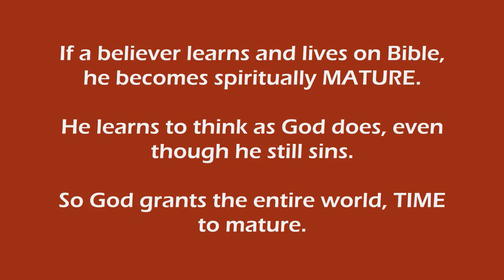'brainouty' Channel Trailer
I'm back in Youtube now.

Sorry for the ugly black foils. Vimeo won't remove them.  That's one reason I'm back in Youtube: vimeo's navigation is starting to go wonky, too.

Prior, I'd FROZEN My Youtube channel, effective 11/07/13.  I've done a ton of new videos proving the claims in THIS video, esp. on Bible Meter and God Deeds.  For a longish but good summary of all theses,

I will be re-enabling comments on ALL videos, but it will take time.  Your post will be hidden from public view unless you want me to display it.

Else, you can reach me through or in Disqus or vimeo, or even bleepingcomputer.com

Prior Youtube videos will remain here.  Original trailer description, follows below.

How God uses the Christian to BUY TIME is my main video/webpage focus.  My pastor taught that, for over 40 years.  But he didn't know that Bible specifies certain AMOUNTS of time purchased ('redeeming the time' is LITERAL) -- in both plain text and meter, from Genesis to Revelation.

So I'll document the Bible proof of that claim, until I die.  for a full listing on pages 2-5, of the associated web and video links, plus the BUYING TIME doctrine synopsis.

Other videos in my channel cover both Bible basics and many other topics, usually with perspectives you can't find, elsewhere.  The idea is to BRAINSTORM with the material, not buy it nor spit it out.  For spirituality is a growth in the PROCESS OF THINKING BIBLE.  Doesn't matter if you agree or disagree.

For this reason, it's vital you be under a pastor God appointed for you  (Eph 4:16 says God personally matches you up with some MALE teacher);  and, that you do NOT use this material as a substitute for study under him.  See my 'God's System' video for the essential elements of spiritual growth.

For if you're not in the System, you'll never grow spiritually, and will end up in heaven a spiritual baby.  Forever.  See the Advanced Spirituality video playlist ) for the diagnostics (short six page chart you can download, which the videos explain) on how to tell your maturation level.

For salvation is permanent and cannot be lost.  But your maturity level, has to develop down here, and yes CAN be lost (Philippians 3:18-19, all of 1John).  My pastor spent 40 years teaching the mechanics and risks; so if you don't know who's your right pastor yet, maybe it's hiim . Start with the 1969 Basics or 1977 Romans.